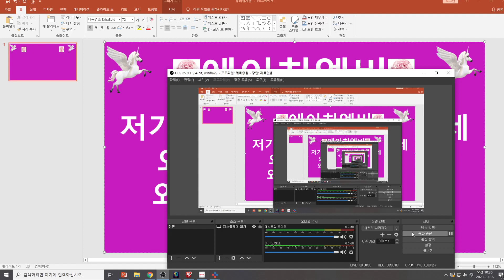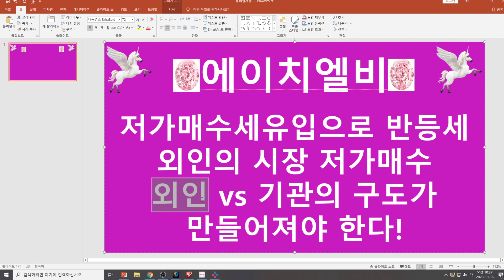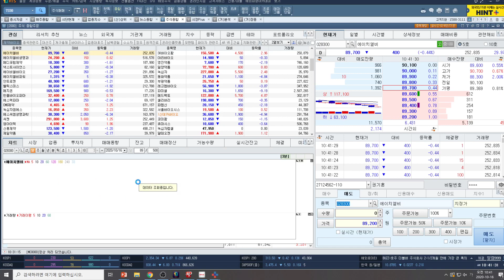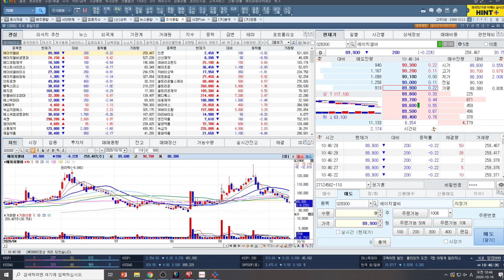[주식투자]에이치엘비(저가매수세유입으로 반등세/외인의 시장 저가매수/외인 vs 기관의 구도가 만들어져야 한다!)